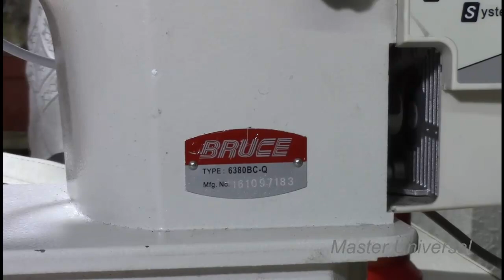Швейная машина Bruce 6380BC Q. Профилактика, обзор, челнок. Ч.2. Видео № 538.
Мой RUTUBE Обучающие видео по швейной машине с двойным продвижением и шагающей лапкой: Установка челнока, заводская регулировка игловодителя
Регулировка перетопа. Регулировка эксцентриков шагающей лапки и зубчатой рейки
Окантовыватель для автоковриков сделай сам и др.